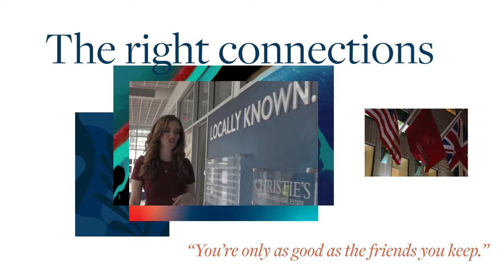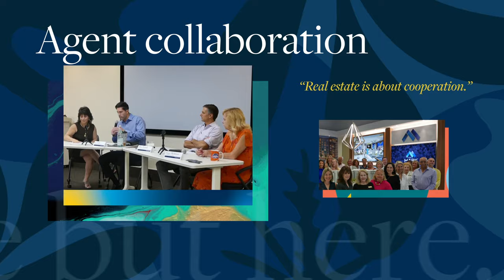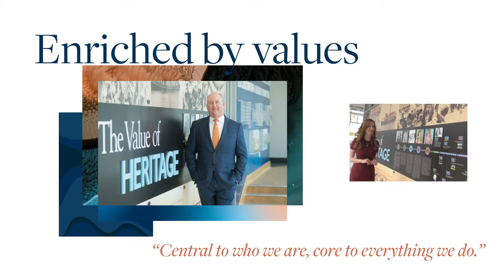Michael Saunders & Company: Nowhere But Here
There aren't a lot of places like here. Learn what makes Michael Saunders & Company so special.